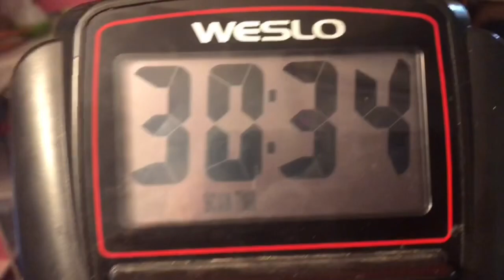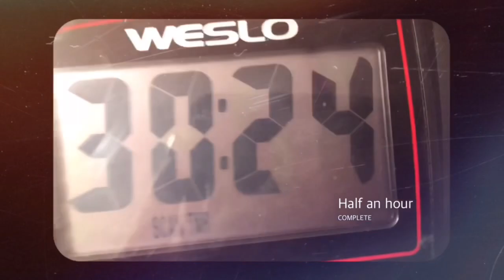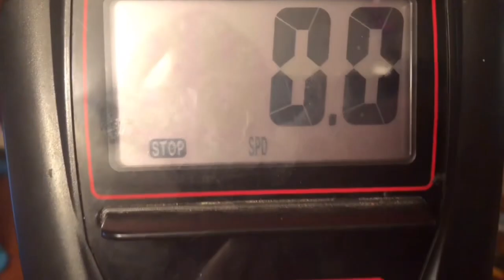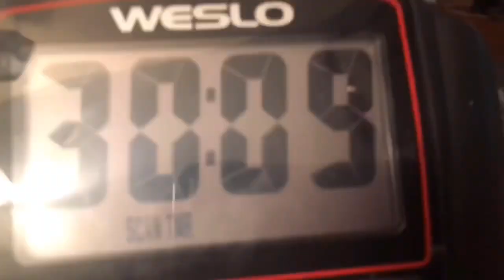Recumbent Biking for Weight Loss | 1 Week Challenge Results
Hello & thanks for checking out my oneweekchallenge on my recumbent bike! I regularly use the recumbentbike & I enjoy using it on my weightloss journey! In this 1 week challenge, I'm sharing my results from riding my recumbent bike for weight loss. I participated in the challenge to see if riding my recumbent bike would help me lose weight, and the results are in!

Time stamps / Chapters:
0:00 Intro
1:00 Day 1
1:37 Day 2
1:55 Day 3
2:52 Day 4
3:13 Day 5
7:06 Day 6
7:40 Day 7
8:15 Weight Loss Results & Tips

Songs used from the Splice App:
“Paradise-Remix-Instrumental Version” by WATERFVLLS
“Hip-Hop Abstract” by Trending Music
“Happy Mood” by Tellent Studio
“Burdens-No Leas Vocals” by Derek Gust
“Within Reach” by Eyal Raz
“Human-Instrumental Version” by Toxic Hearts
“Karma” by Latchmere
“Any Given Smile” by Klimenko Music
“Taking the Leap” by Josh Leake
“Good to Be Alive” by John Coggins